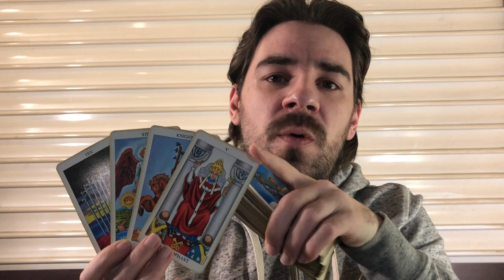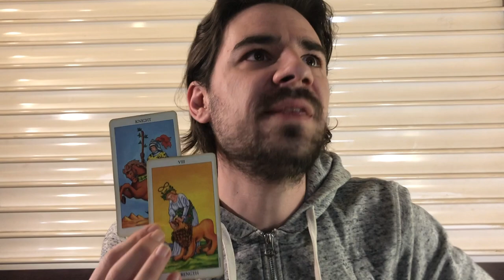TAURUS! KARMIC ENDINGS ARE HERE! Taurus Weekly Tarot Reading February 4-10 2019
TAURUS! KARMIC ENDINGS ARE HERE! Taurus Weekly Tarot Reading February 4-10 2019 FEBRUARY 2019 MEGA SAVINGS!